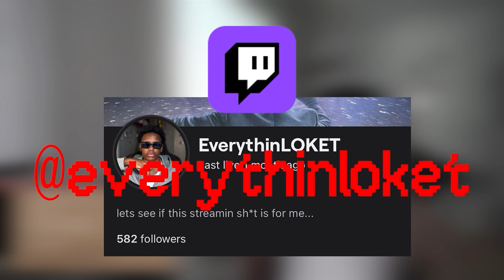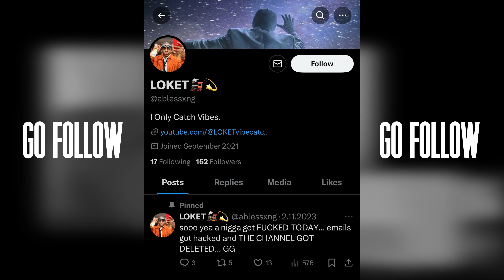CATCHING VIBES!| DON TOLIVER - HARDSTONE PSYCHO ALBUM REACTION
In this video, I react to "HARDSTONE PSYCHO'" by Don Toliver

100K SUB GRIND! SHARE IT UP & COMMENT IF YOU ARE HERE

TIMESTAMPS
intro 0:00
KRYPTONITE  05:00
TORE UP 08:55
BROTHER STONE (Ft. Kodak Black) 11:35
ATTITUDE (Ft. Cash Cobain & Charlie Wilson) 14:50
BANDIT 17:25
GLOCK 17:50
ICE AGE (Ft. Travis Scott) 20:15
4X4 23:14
PURPLE RAIN (Ft. Future & Metro Boomin) 26:40
NEW DROP 30:40
BACKSTREETS (Ft. Teezo Touchdown) 32:20
DEEP IN THE WATER 35:55
INSIDE (Ft. Travis Scott) 37:30
5 TO 10 40:45
LAST LAUGH 43:00
HARDSTONE NATIONAL ANTHEM 45:32

Hardstone Psycho is Don Toliver’s fourth studio album, and his first creation since the formation of Hardstone Records. The first single of the album, Bandit was teased for the months in the run-up to its February 2nd 2024 release, and introduced listeners to a largely unexplored alleyway of Don Toliver’s sound, introducing high-energy rock into his sound selection. In the song’s music video, Don Toliver introduced a new leather-jacket biker theme which remains imminent in his run-up to the album, and announced his first child, with partner Kali Uchis.

Following the high intensity of his hit-song Bandit, Toliver released a relatively smoother cut, Deep in The Water on March 14, having previously previewed the track at the end of the Bandit MV, and began teasing fan favourite songs possibly on the album, including Tore Up inspired by a rock heavy instrumental, It’s Up and Attitude with Charlie Wilson and Cash Cobain, which released on streaming services accompanied by a music video on 22nd May, featuring cameos from Hardstone Records members as well as fellow collaborator and Cactus Jack label-mate Travis Scott. The music video introduced other new, yet similar to before, parts of Don’s Hardstone world, with quad bikes and a monster truck being a major part of the MV.

Performing these songs at 2024 Rolling Loud California and at LIV Miami, Toliver announced that the album will likely see a release late-summer of 2024, and later announced alongside with the release of his Attitude music video, that the album would see a release on the 14th of June 2024; the same day he is set to headline 2024’s Lyrical Lemonade Summer Smash in Bridgeview, USA alongside fellow Cactus Jack members Travis Scott, Sheck Wes, SoFaygo, and Chase B.

On the same day, Don teased 4 additional alternative covers on his website, and introduced new segments (possibly 4 parts to the 16-song album) including ‘deadman’s canyon’, ‘promise land’, ‘thunder road’ and ‘twin peaks’. With Toliver’s LP for the album being split into 4 sides, and his Apple Music pre-save having 4 segments numbered 1-4, it is heavily speculated that each category refers to a particular segment of Don Toliver’s Hardstone Psycho world.

In early June, Don Toliver’s album rollout merged worlds with Fortnite, as he teased his own in game creative map and a potential skin, alongside a Hardstone label backbling and potential motorbike decals. With this, Don became the first artist in Fortnite’s history with their own original gamemode.

Days before the release of Hardstone, Don previewed more tracks on the album, with speculated features from Kodak Black, Travis Scott, Future, Cash Cobain and Charlie Wilson.

The album was originally expected to release as a sequel to his coveted Life of a DON (2021), in 2024.